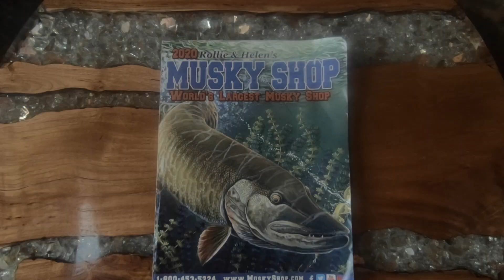Father & Son catch GIANT TROPHY MUSKIE | Fall Musky Fishing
Check out this possible 35 pound Muskie! Enjoy an intense, heart warming moment of a Father & Son landing their first GIANT  MUSKY together! Fall is the time to catch giant muskie and we did just that! We did not officially weigh the fish but it was a heavy Muskie!

Follow me @sota_scouting
*TACKLE & EQUIPMENT*
Lure: Depth Raider (Fire Tiger)
Rod: Cabelas Predator 8ft Heavy Action
Reel: Diawa Lexa 300 power handle
*HOW OFTEN DO I POST NEW VIDS?*
I post at least 1 video per week. (New vid every week!)
*HOW CAN YOU HELP OUT?*
1.) Let me know any videos you want me to make! :)
3.) Share my videos with your fellow fishing buddies! :)
For Fun! Duh! And to capture all of my amazing outdoor memories and hopefully along the way I will be able to entertain you while helping you become a more skilled fisherman!

*WHAT CAN YOU EXPECT FROM THIS CHANNEL?*
Outdoor Fun! Tips and Tricks! How to videos! Funny times with my friends and family! Lots of Camping and Fishing! We target a variety of species during our outdoor scouting adventures including Muskie, Smallmouth Bass, Largemouth Bass, Pike, Trout and much more! Join me in exploring "The Land of 10,000 Lakes"...MinneSOTA! Hence the name Sota Scouting! :)

TIGHT LINES to all you FISHIN' RATS!